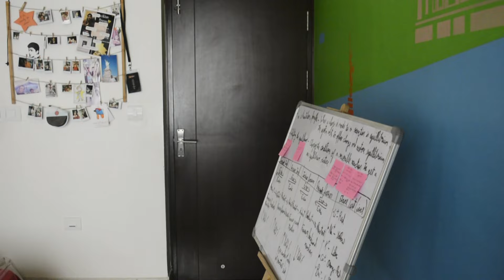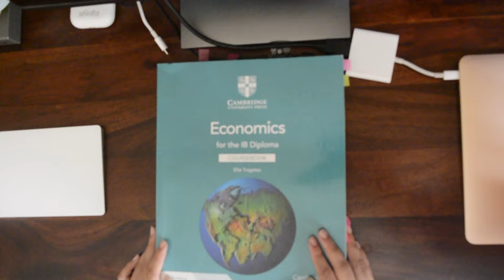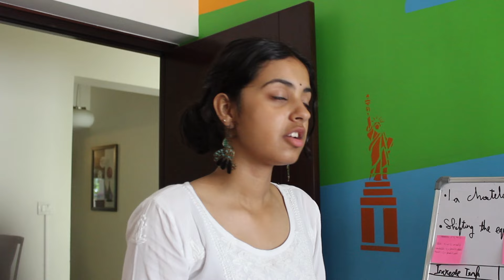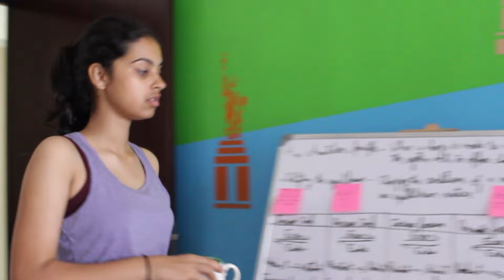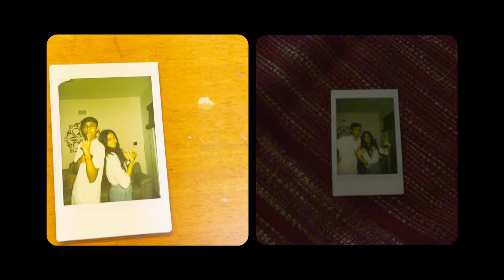INSCAPE | ROHAN KHASNIS | VARTHUR STREET | SHORT FILM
Ajay and Richa have been best friends since childhood, but as life's challenges grow, they start hiding their struggles and telling lies. Can their friendship survive the burden of these secrets, or will it crumble under the pressure?

SPECIAL THANKS TO SHRIYAN MANAVATTIRA